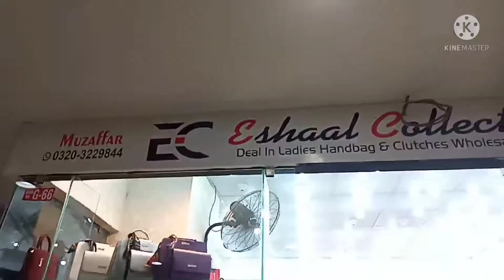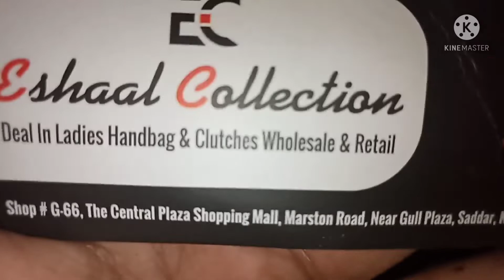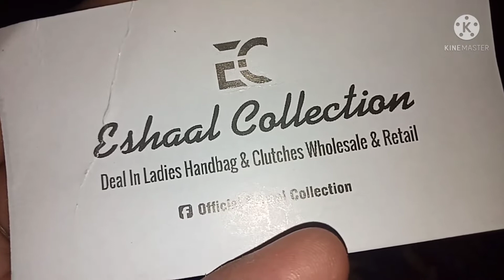handbags & clutches design 2021 || starting price 800 || center plaza shopping mall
handbags & clutches design

all variety amazing and reasonable price this shop in central plaza shopping center